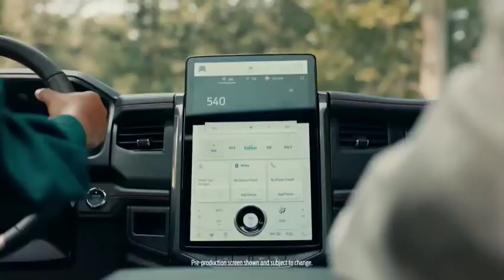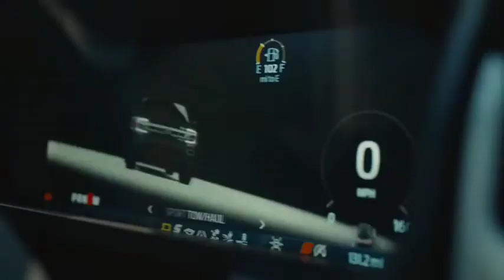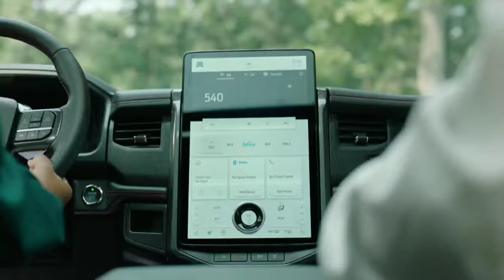FORD - The All New Ford Expedition Timberline Stealth Platinum Family Size SUV